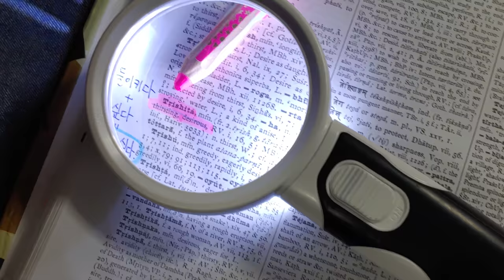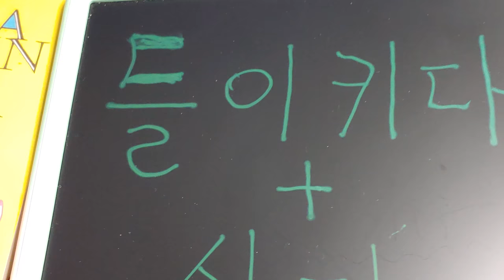44.Sanskrit : trishita ㅡthirsty( 영어) ㅡ 들이키고 싶다, 목마르다, 갈증나다.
Sanskrit = Royal old Korean

영어 thirsty는 산스크리트 trishita에서 왔다.

한국어KOREAN로는 '들이키다' 또는 '들이키고 싶다'.